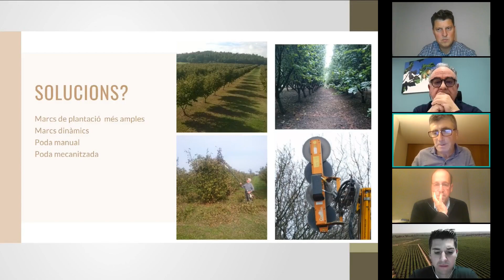¿Son necesarios los polinizadores en avellano?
"Pepita" del webinar "Nuts experts: las diferentes incógnitas sobre el cultivo de avellano a debate" puedes verlo completo en el siguiente enlace